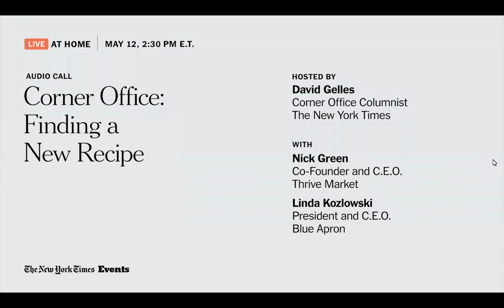Here's How Food Retailers Are Adjusting Strategy During the Pandemic | Corner Office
With much of the nation at home and cooking more than ever, meal kit and membership-based food retailers are having a moment. How are their leaders adjusting strategy to address the rapidly evolving needs of their customers?

And how does cooking fit into the new face of self-care? Two top executives share their insights.

Special guests Linda Findley Kozlowski, president and chief executive officer of Blue Apron; Nick Green, co-founder and chief executive officer of Thrive Market. Hosted by David Gelles, Corner Office columnist.